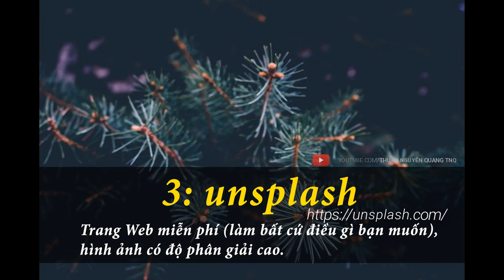TOP 10 WEB CÓ KHO ẢNH MIỄN PHÍ CHẤT LƯỢNG CAO DÀNH CHO DESIGNER // TNQ PHOTOSHOP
top 10 web có kho ảnh miễn phí chất lượng cao,
kho ảnh miễn phí chất lượng cao dành cho dân thiết kế designer,
kho ảnh miễn phí chất lượng cao,
tải ảnh chất lượng cao,

▶ ỦNG HỘ TÔI 1 CỐC BIA:
( BIDV - NGUYỄN QUANG THUẬN)
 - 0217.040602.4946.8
(VIB - NGUYỄN QUANG THUẬN)
♥ Link 10 web ảnh chất lượng cao:
Done!
Cảm ơn các bạn đã ghé qua kênh của mình nhé.